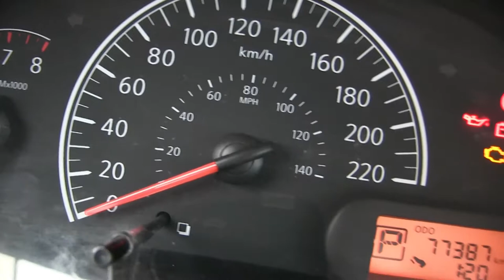Nissan / Versa / 2015 - FK407831